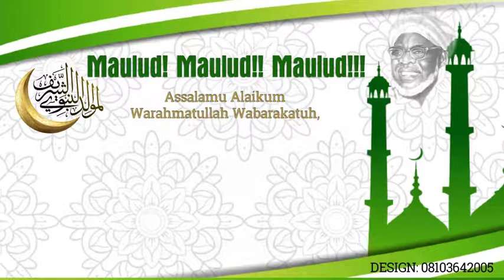Maulud Status Video Invitation